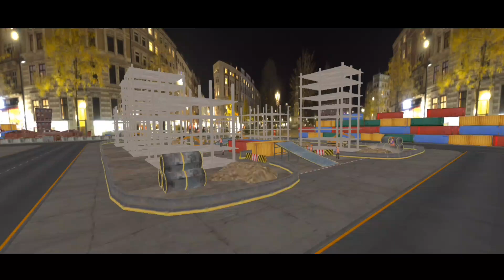Real Cargo Traller || Truck Transporter Driving Nextdoor || Truck Simulator 3D Android Gameplay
Drive truck driving school games with heavy truck driver in city cargo adventure

The Euro Cargo 2023: Truck Driver Games is here! There is 3 Amazing Indian cargo truck in the Euro Cargo Truck Cargo Game. The first Cargo Truck is unlocked. You will become an off-road and city cargo transport Truck Game. After playing the first five Levels You can buy the real Cargo trucks. The Indian truck Cargo simulator is an American Truck simulator game where you’re main Theme is to Cargo different Boxes and other different goods from one cargo station to An Other transport Cargo station. Be careful during your American Cargo driving experience. If your Indian cargo truck hits an obstacle or loss your goods cargo then you’ll have to start Level again. Reach your destination within Time Limit and become a real American cargo truck driver!

Enjoy the Amazing and eagerness of the Euro Cargo Truck 2023 Driving Games. Euro Cargo Truck Games 2023 is a free City Indian Truck Driving Simulation Games 2023. Enjoy the Best police American Truck Driving free Game 3d.

American Truck Driving Evolution cargo Games made for you to play Euro Cargo Truck Driving 2023 and have lots of fun for as long as you want in the American Truck 3d Simulator Games off road Climb Drive game.

Become a Real Cargo Truck Games 2023 games, Transport a indian truck games with heavy cargo truck in Cargo Truck 2023: Transport Games. Drive Lorry Cargo Truck Driving Sim fot the amazing experience of grand city truck games. Cargo Truck Parking Games Sim is a very interesting truck wala or truck wali games. Truck Simulator: Cargo Games 2023, you have upgrade your truck like the king of city road games.

I think you play Many Cargo truck driving games and trucker games. But this American truck game is the best and most Amazing Game Play and easy-to-play Truck Game. We design our Gameplay for an Indian Cargo truck driver who loves to drive Euro trucks and Games. At the time of USA Cargo Truck Simulator 2023, you will get the Best off road Indian cargo truck simulator experience. Truck Cargo Parking 3d Game is one of the Amazing designs of aspire game team for truck Cargo driving 3d game lovers.

American police Truck Games Simulator 2023 - Indian Truck Driving free Games 2023

One of the most Unique Indian Cargo Truck Stunt Games 2022 enjoyed by lots of Truck Drivers on our site is the police Truck Cargo truck games. It has all the aspects of the best game with wonderful
3d graphics, best sounds, and interesting truck gameplay to keep the American playing long time.

American Cargo Truck Features of this game:

🚚 Realistic Control of American Cargo Truck
🚚 Different Indian Truck including Euro Truck Cargo Transport driving
🚚 High power 5 Cargo Truck for off road Mountains
🚚 A lot of challenging and Amazing levels
🚚 The addictive gameplay of American Truck Simulator 2022